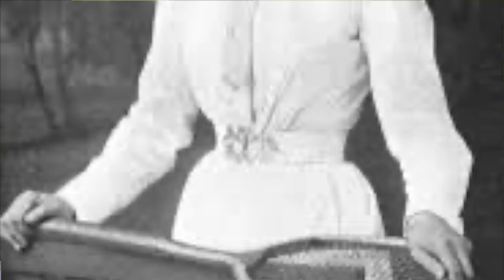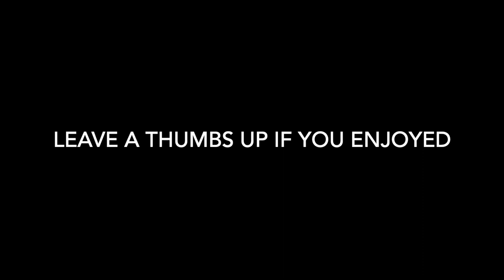This Day in Sports History (7/3):Pitcher Hits 2 Grand Slams in Single Game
Hitting two grand slams in one week is tough, but hitting them in the same game is a very rare feat mainly due to opportunities. In 1966 Tony Cloninger became the only pitcher to hit 2 in the same game. What else happened on this day in sports history?